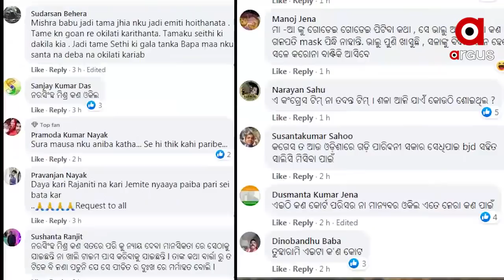କଂଗ୍ରେସ ପାଇଁ ପୁଣି ଅଡୁଆ ସୃଷ୍ଟି କଲେ ବିଧାୟକ ଦଳ ନେତା ନରସିଂହ ମିଶ୍ର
ନୟାଗଡ ବହୁଚର୍ଚ୍ଚିତ ପରୀ ଅପହରଣ ଓ ହତ୍ୟାକାଣ୍ଡ ପ୍ରସଙ୍ଗରେ ସ୍ଥିତି ଅନୁଧ୍ୟାନ କରିବାକୁ ଯାଇଥିବା ନରସିଂହ କିନ୍ତୁ ପରୀ ପରିବାରକୁ କରିଲେ ଜେରା  । ଆଉ ନରସିଂହଙ୍କ ଏପରି କାର୍ଯ୍ୟକୁ ନେଇ ଏବେ ସାମାଜିକ ଗଣମାଧ୍ୟମରେ ସମାଲୋଚନାର ଶିକାର ହୋଇଛନ୍ତି  ...